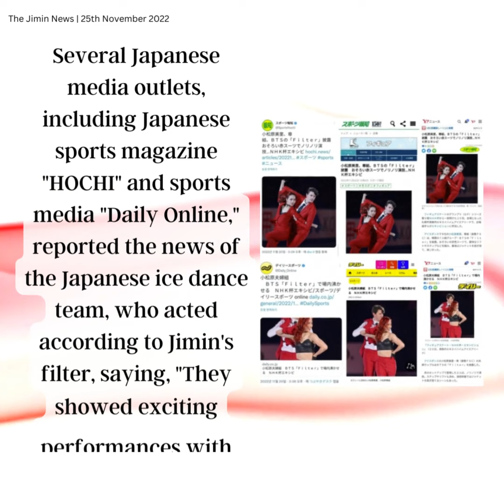251122 Jimin Dose - Jimin's 'Filter', background music for NHK Trophy Gala Show. 'Masterpiece' rises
방탄소년단 지민이 대중음악계를 넘어 피겨계에도 막강한 영향력을 발휘하고 있다.

11월 20일 일본 삿포로에서 개최된 2022~2023 시즌 ISU 피겨 그랑프리 5차 NHK 트로피 갈라쇼에서 일본 아이스댄스팀 고마츠바라 미사토와 팀 콜레토가 지민의 솔로곡 필터(Filter)를 오마주한 연기를 펼쳤다.

이는 2021년 IMG 주관 월드 프리미어 투어링 피겨 스케이팅 쇼 '2021 스타 온 아이스'(Star On Ice)에서 두 선수 모두 좋아하는 곡이라고 소개하고 지민의 '필터'를 배경음악으로 사용한 이후 두번째다.
이번 무대에서도 '맵 오브 더 소울 원'(MAP OF THE SOUL ON:E)에서 선보인 지민의 무대 의상과 같은 레드 수트를 착용해 강렬한 임팩트를 선사하며 사진 찍는 모션 등 곳곳에 '필터' 안무를 차용한 동작을 포인트로 원곡의 느낌을 살려 큰 호응을 얻었다.

신문사 발행 일본 스포츠지 'HOCHI'와 스포츠 미디어 '데일리 온라인' 등 여러 일본 언론에서는 "커플 레드 슈트로 신나는 연기를 펼쳐보였다", "'필터'로 장내를 뜨겁게 달구다"라며 지민의 필터에 맞춰 연기한 일본 아이스댄스팀의 소식을 전했다.

2020년 발매된 지민의 '필터'는 지난 22일 공식 유튜브 오디오 음원 1억 400만 뷰 돌파, 23일에는 스포티파이 스트리밍 3억 3700만을 넘어 한국 남자 솔로곡 최단기간 신기록을 자체 경신하며 발매 후 1000일이 넘는 오랜기간 전 세계에서 사랑받고 있는 팀내 인기 솔로곡이다.

지민은 자신만의 매력을 담은 솔로곡들과 세계에서 인정받고 있는 춤 실력 등으로 K팝 뿐만 아니라 피겨계에도 파급력을 발휘해 장르에 구애받지 않는 아티스트로 발돋움하며 인기를 과시하고 있다.

BTS Jimin has a strong influence in the figure skating world beyond the pop music world.

At the 5th NHK Trophy Gala Show at the 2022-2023 ISU Figure Grand Prix held in Sapporo, Japan on November 20, Japanese ice dance team Misato and Tim Colletto performed homage to Jimin's solo song Filter.

This is the second time since the 2021 World Premier Touring Figure Skating Show hosted by IMG introduced it as a favorite song for both players and used Jimin's "Filter" as the background music.
In this stage, he wore a red suit like Jimin's stage costume at "MAP OF THE SOUL ON:E" to give a strong impact, and he gained great response by using the "Filter" choreography as a point.

Several Japanese media outlets, including Japanese sports magazine "HOCHI" and sports media "Daily Online," reported the news of the Japanese ice dance team, who acted according to Jimin's filter, saying, "They showed exciting performances with couple red suits."

Jimin is showing off his popularity by becoming a genre-agnostic artist by exerting a ripple effect not only on K-pop but also on the figure skating world with solo songs with his own charm and his dance skills recognized in the world.

BTS Jimin tiene una fuerte influencia en el mundo del patinaje artístico más allá del mundo de la música pop.

En el 5º espectáculo de gala del Trofeo NHK en el Gran Premio de Figura ISU 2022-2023 celebrado en Sapporo, Japón, el 20 de noviembre, el equipo japonés de danza sobre hielo Misato y Tim Colletto rindieron homenaje a la canción en solitario Filter de Jimin.

Esta es la segunda vez desde que el World Premier Touring Figure Skating Show de 2021 organizado por IMG la presentó como una canción favorita para ambos jugadores y usó "Filter" de Jimin como música de fondo.
En esta etapa, usó un traje rojo como el traje de escenario de Jimin en "MAP OF THE SOUL ON:E" para causar un fuerte impacto, y obtuvo una gran respuesta al usar la coreografía "Filter" como punto.

Varios medios de comunicación japoneses, incluida la revista deportiva japonesa "HOCHI" y los medios deportivos "Daily Online", informaron sobre la noticia del equipo japonés de danza sobre hielo, que actuó de acuerdo con el filtro de Jimin y dijo: "Mostraron actuaciones emocionantes con un par de trajes rojos".

Jimin está mostrando su popularidad al convertirse en un artista agnóstico del género al ejercer un efecto dominó no solo en el K-pop sino también en el mundo del patinaje artístico con canciones en solitario con su propio encanto y sus habilidades de baile reconocidas en el mundo.

Чимин из BTS имеет сильное влияние в мире фигурного катания за пределами мира поп-музыки.

На 5-м гала-шоу NHK Trophy Gala Show в рамках Гран-при ISU 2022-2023, которое состоялось в Саппоро, Япония, 20 ноября, японская команда танцев на льду Мисато и Тим Коллетто исполнили дань уважения сольной песне Джимина Filter.

Это второй раз с тех пор, как IMG провела шоу World Premier Touring Figure Skating Show 2021 года, которое представило ее как любимую песню для обоих игроков и использовало «Filter» Чимина в качестве фоновой музыки.
На этом этапе он носил красный костюм, как сценический костюм Чимина на «MAP OF THE SOUL ON:E», чтобы произвести сильное впечатление, и он получил большой отклик, используя хореографию «Filter» в качестве точки.

Несколько японских СМИ, в том числе японский спортивный журнал «HOCHI» и спортивное издание «Daily Online», сообщили новости о японской команде танцев на льду, которая действовала в соответствии с фильтром Чимина, заявив: «Они показали захватывающие выступления в паре красных костюмов».

Чимин демонстрирует свою популярность, став независимым от жанра артистом, оказывая волновое влияние не только на K-pop, но и на мир фигурного катания своими сольными песнями с собственным шармом и своими танцевальными навыками, признанными во всем мире.